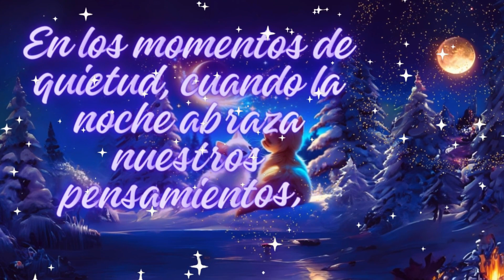BUENAS NOCHES 🌟 Un bello mensaje para ti 💫 Antes de dormir quiero decirte esta reflexión Ábrelo❤️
Te dedico este video de buenas noches con una linda reflexion antes de dormir .En los momentos serenos de la noche, cuando el silencio envuelve nuestros pensamientos, a menudo reflexionamos sobre la elusiva naturaleza de la felicidad. ¿Por qué parece tan esquiva para algunos? En esta calma, deseo compartir algunas reflexiones sobre la búsqueda constante de la felicidad y cómo a veces, quizás está más cerca de lo que imaginamos. Hasta mañana que descanses.🌲❤️🌟